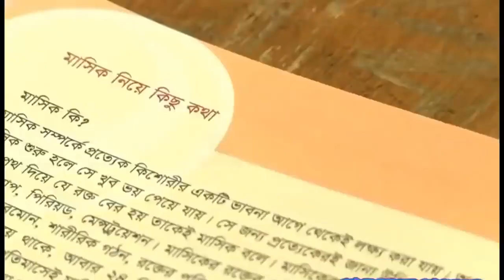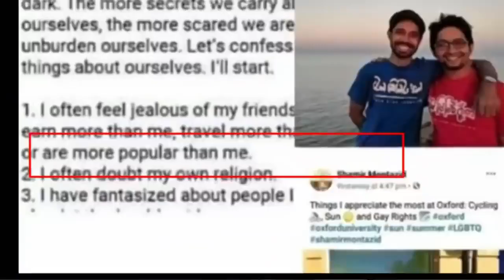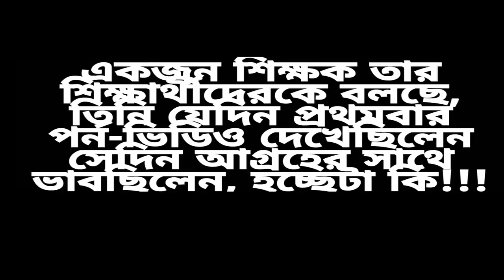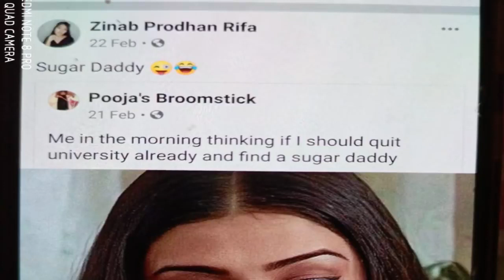এখানে ১০ মিনিটে সেক্স শেখানো হয়! Elias Hossain 15 minutes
The news About Secularism